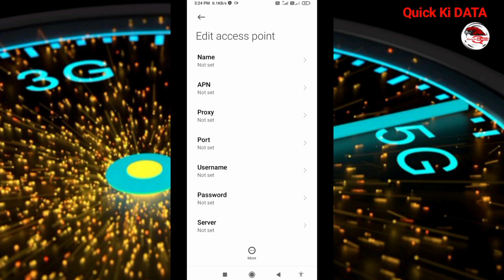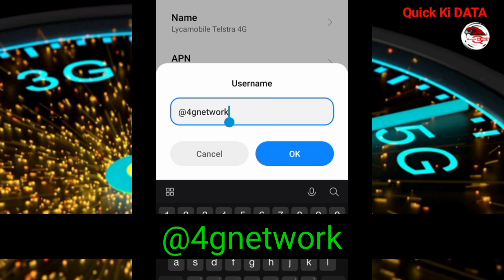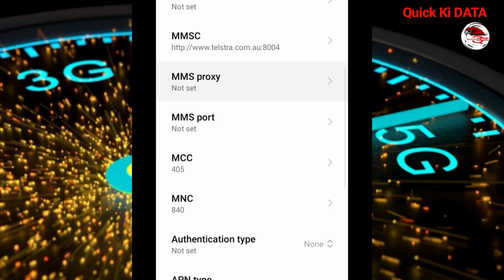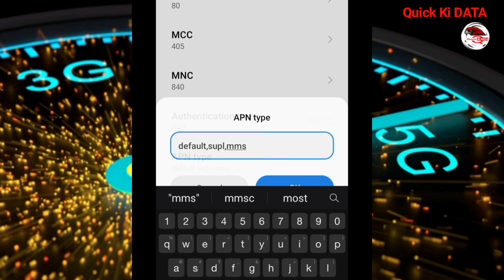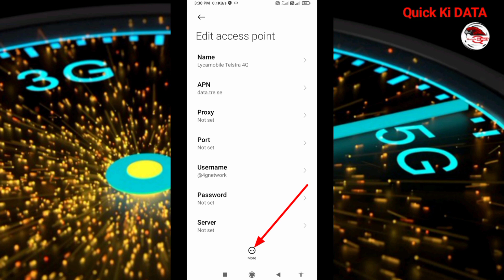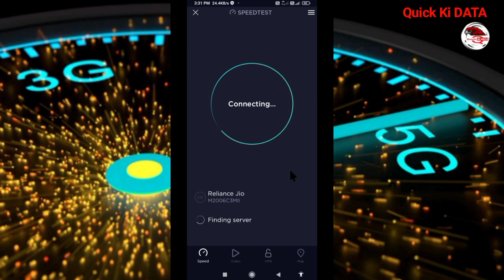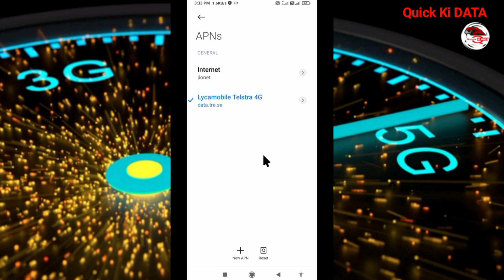2022 Globe Telecom Apn Settings Boost 4g Lte Signal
Hello Friends,
a New 4G APN Settings in this video Have Shared | A Just Apply the New Secret Settings You can get 4G Speeds | When using mobile data (3G / 4G) on your Android devices, you can get super-fast internet speeds by changing just one setting | 2022 New 4G APN Speed 30Mbps. Globe Sim Card's
 ▶Android User's.
▶APN Settings for Android
1.▶Tap the [Settings] icon in the app list screen.
2.▶Tap [More...] from [WIRELESS & NETWORKS], and then tap [Mobile networks].
3.▶Tap [Access Point Names].
4.▶From the menu button, tap [Save]. Return to APN list screen and tap the created APN radio button. The setting is now complete.